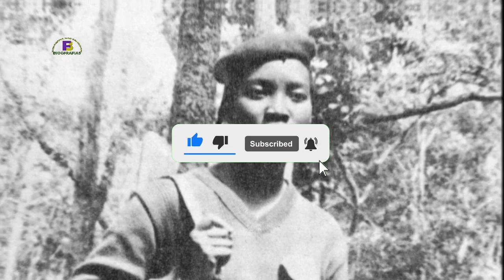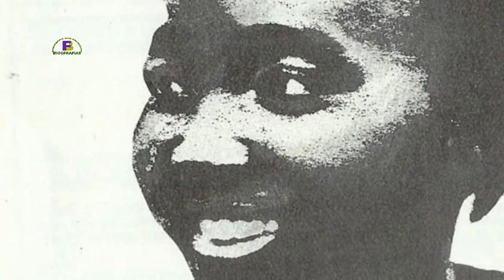Assim Foi A Incrível A Vida Da Heroína Josina Machel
Josina Abiathar Muthemba mais conhecida como Josina Machel foi uma revolucionária anticolonial moçambicana que lutou pela independência do país e pelos direitos das mulheres.
Josina Machel desempenhou um papel crucial na mobilização das mulheres moçambicanas para a luta de libertação, organizando-as em actividades políticas, sociais e de saúde. Ela foi uma das primeiras mulheres a receber treinamento militar e participou activamente das operações de guerrilha contra as forças coloniais portuguesas.

Vídeos mencionados

Quem gosta de ler, muito provavelmente, já leu ou, pelo menos, já viu alguma biografia. Você se lembra da última biografia que leu?

Quer saber mais sobre as biografias e as diferenças entre as suas variações? Então se liga neste video e descubra tudo sobre as biografias

Uma biografia nada mais é do que a história escrita da vida de uma pessoa. Sua etimologia deriva dos termos gregos bios, que se traduz em “vida”, e graphein, que faz referência ao ato de escrever.

Assim, uma biografia é um livro no qual são descritos fatos particulares da vida de uma pessoa, geralmente uma celebridade ou personalidade conhecida, que desperte a curiosidade do público.

Por se tratar de uma descrição factual da vida de uma pessoa, a biografia pode muito bem ser considerada como um documento histórico contendo, muitas vezes, documentos e fotos que comprovem a veracidade dos fatos.